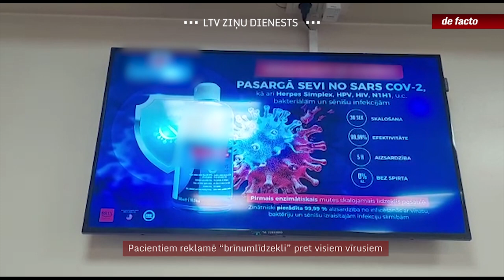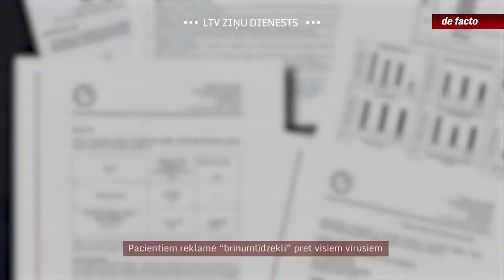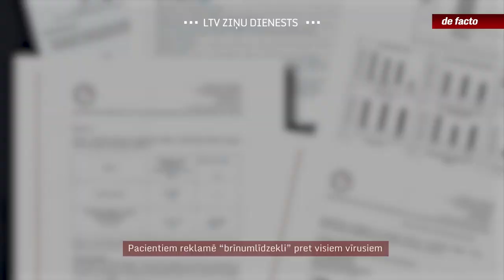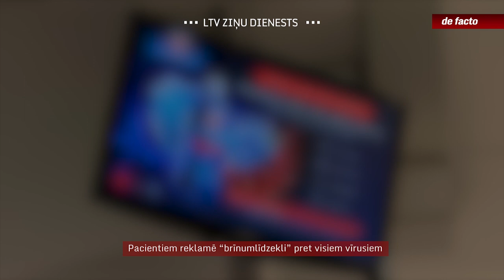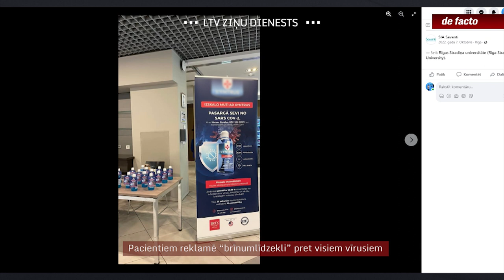Pacientiem reklamē “brīnumlīdzekli” pret visiem vīrusiem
Laikā, kad dažādi vīrusi gāja sava veida uzvaras gājienā, mēģinot atgūt kovida laikā nokavēto, vairākās ārstniecības iestādēs uz ekrāniem parādījās teju vai brīnumlīdzekļa reklāma. Mutes skalojamais "Xyntrus", kas pasargā no kovida, herpes un pat no saslimšanas ar HIV. Kā kaut kas tāds nonāca ārstniecības iestādēs, un vai ir iespējams vērsties pret šādu reklāmu, par to sižetā.